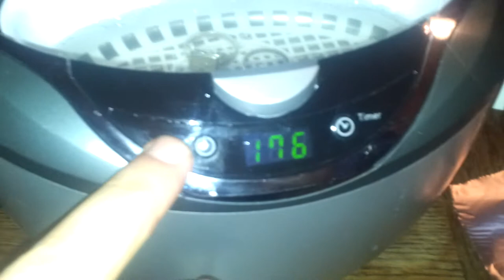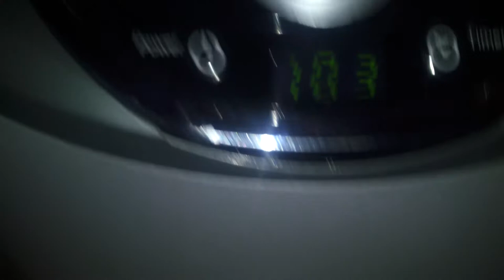Silvercrest Ultrasonic Cleaner ,Silvercrest Ultrahangos Tisztító.